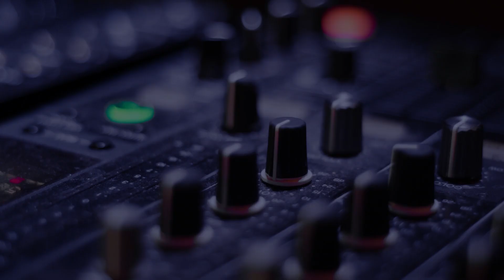Odis Stephenson with Al Cole from CBS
I am Odis Stephenson; I have been a Deputy Sheriff for 33 years. I was born on a small farm in North Carolina and raised by loving parents. I grew up in a great environment which was my inspiration in raising my son, Derek. He was the fruit of our love with my wife Lizzie Rambeaut Stephenson. We were married for 42 years until she passed away in 2011; Liz was my strength and my life. I loved her with all my heart. I am now a grandfather of 3. Katie, Kyle and Ryan, they are raised by their father Derek and his wife Carrie wonderfully. They show kindness and decency to everyone they met. I was so blessed to meet a wonderful woman who makes my life better from New York, Jannert Griffin. Her smile warms my heart and I hope we'll have many years to come. I am in a great place right now, it couldn't be better.

It Only Seems Like Yesterday by Odis Stephenson